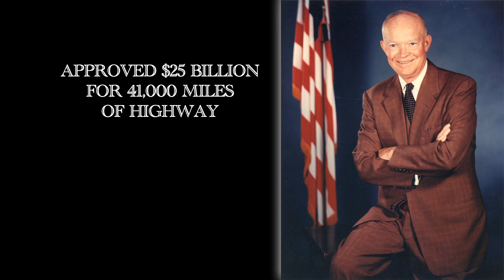Dwight Eisenhower | Presidential Minute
Short video highlighting the life of President Dwight D. Eisenhower. Purchase the complete "Presidential Minute" series on DVD